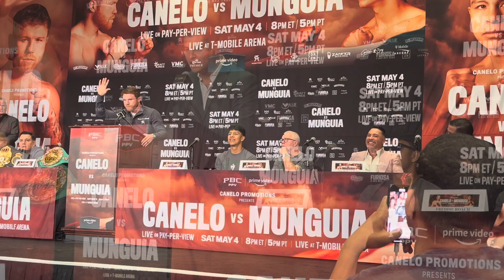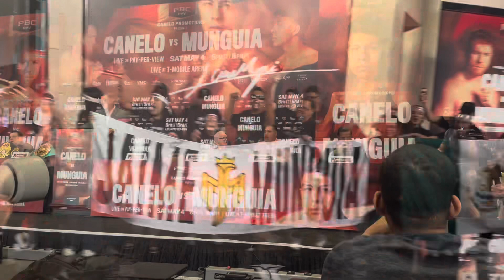¡CANELO Y OSCAR SEPARADOS A PUNTO DE DAR BRONCA!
Oscar de la Hoya y Canelo Álvarez se dieron con todo en la conferencia de prensa de Canelo vs Munguía y tuvieron que ser separados.